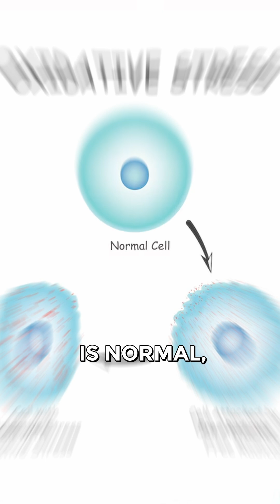ARE ANTIOXIDANTS JUST A HOAX? | Niklas Gustafson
Antioxidants get all the hype but the real problem is oxidative stress. Sugar creates glycation end products, seed oils turn into chemical rust, and alcohol breaks down into a carcinogen. They speed up aging, weaken collagen, and inflame your body. The answer isn’t more blueberries it’s cutting back on what causes the damage.